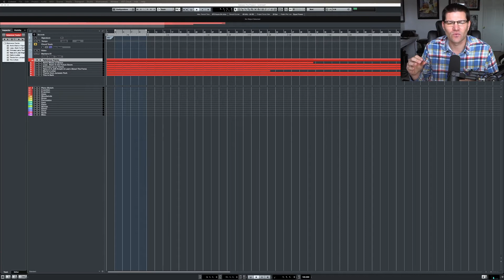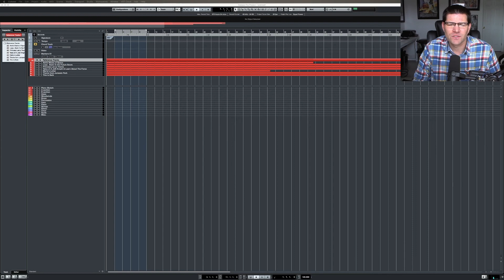Template Tips: Adding Reference Tracks to Your Orchestral Template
In this Template Tips video, were are going to discuss the importance of adding reference tracks to your orchestral template.

Why should we add reference tracks to your orchestral template? I believe by adding these reference tracks to your template, will give you a better sense of the sound of your mix, the feel of the cue your trying to write.

I do not add reference tracks for the compositional value of the track, I'm not trying to duplicate what the composer intended with the tracks, I'm just trying to use it for the mix, or to capture the instruments balance (Strings are not louder than 12 horns etc)

Links:

If you are interested in having some Coaching while building your template, please feel free to schedule a free consultation